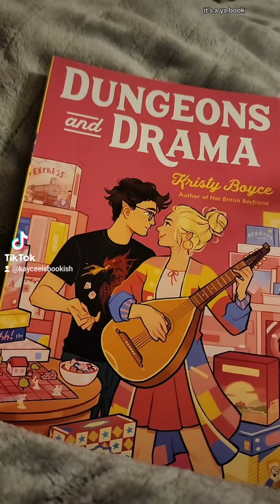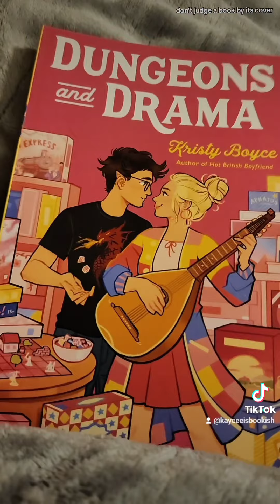Book Review: Dungeons and Drama by Kristy Boyce